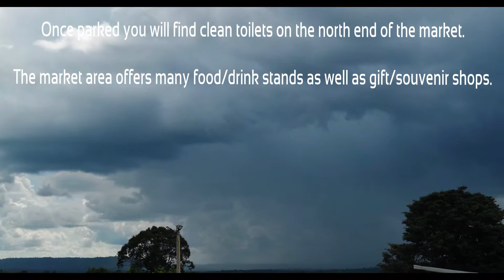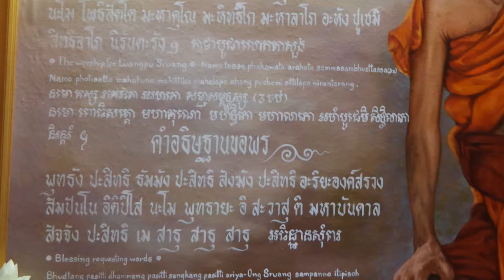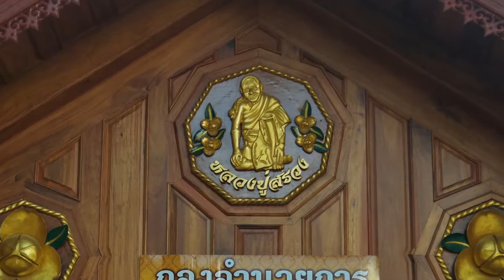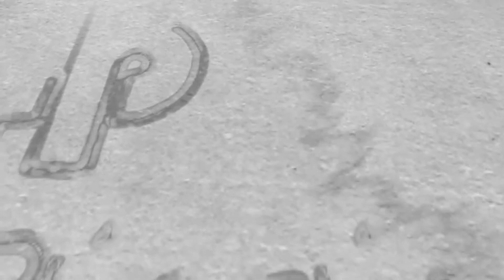Thailand Buddhist Temple Wat Phrai Phatthana - Luang Phu Suang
Wat Phrai (Thailand Buddhist Temple) contains a Khmer Sanctuary for the remains of the "uncommon" Guru Monk Luang Phu Suang who was believed by many to be over 500 years old at the time of his death (Sept. 8, 2000).   This video serves as a preview of what you may find if you choose to visit this extraordinary historical site.  This Temple located in Sisaket Province, Thailand is within ten minutes of the Cambodia border & most residents in this region speak Khmer, Lao & Thai.